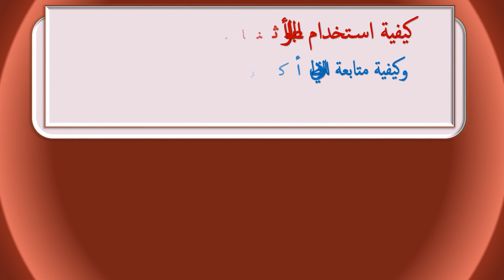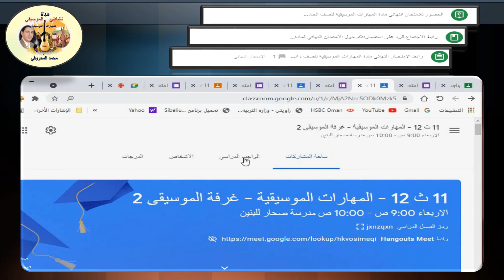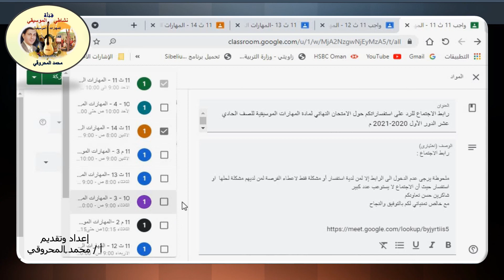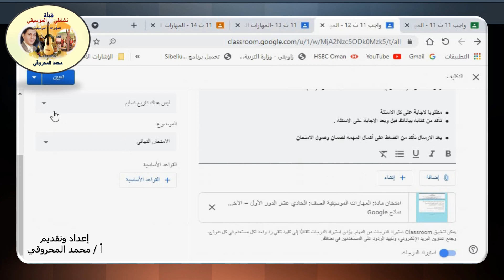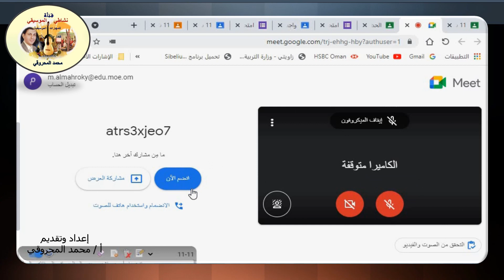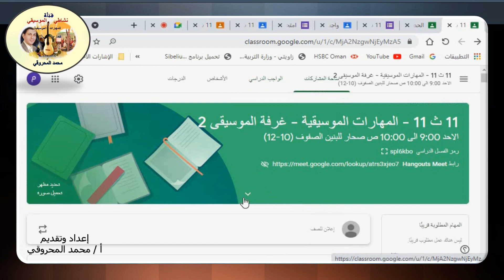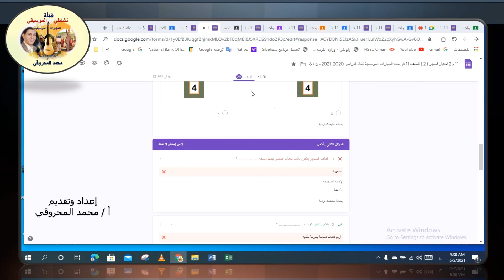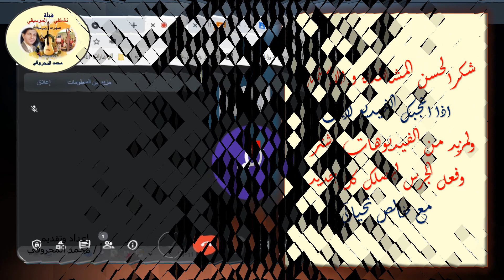كيفية استخدام روابط الامتحان النهائي مع اكثر من صف في آن واحد يوم الامتحان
كيفية  استخدام  روابط الامتحان النهائي  مع اكثر من صف في آن واحد يوم الامتحان تعرف على طريقة وضع الروابط في المتصفح الواحد  بطريقة مجمعة والتعامل معها في وقت واحد و كيفية التعامل مع الطلاب اثناء الامتحان على جوجل كلاس روم